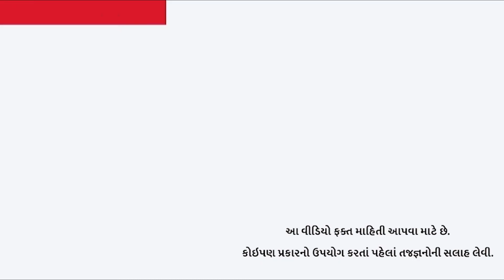શું છે 15X15X15ની ફોર્મ્યુલા જે તમને કરોડપતિ બનાવી શકે